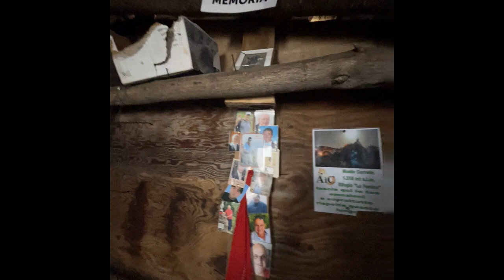506) Tramonti - Monte Cerreto - Santa Maria dei monti - Scala 23-24/03/24 Montagna Solo